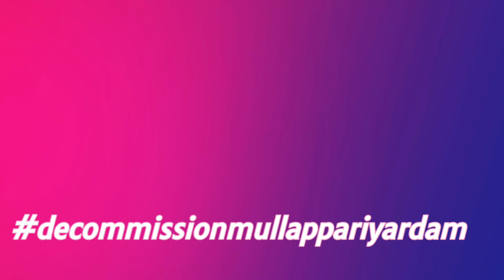കേരളം അപകടത്തിൽ Decommissionmullappariyardam||മുല്ലപെരിയാർ ഡാം||Mullappariyardam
കേരളത്തിലെ ഇടുക്കി ജില്ലയിലുള്ള ഒരണക്കെട്ടാണ്, മുല്ലപ്പെരിയാർ അണക്കെട്ട്[7]. പീരുമേട് താലൂക്കിൽ, കുമിളി ഗ്രാമപഞ്ചായത്ത്പ്രദേശത്താണ്, ഈ അണക്കെട്ടു സ്ഥിതിചെയ്യുന്നത്. ഈ പഞ്ചായത്തിലെ തമിഴ്‌നാടതിർത്തിയിലെ ശിവഗിരി മലകളിൽനിന്നുത്ഭവിക്കുന്ന വിവിധപോഷകനദികൾചേർന്നുണ്ടാകുന്ന മുല്ലയാർ, പെരിയാർനദിയായി അറിയപ്പെടുന്നു.[8][9] മുല്ലയാർനദിക്കു കുറുകേ പണിതിരിക്കുന്ന അണക്കെട്ടാണ്‌, മുല്ലപ്പെരിയാർ അണക്കെട്ട്. തേക്കടിയിലെ പെരിയാർ വന്യജീവിസങ്കേതം[10][11] ഈ അണക്കെട്ടിന്റെ ജലസംഭരണിക്കുചുറ്റുമായി സ്ഥിതിചെയ്യുന്നു. മുല്ലപ്പെരിയാർ അണക്കെട്ടിൽ ശേഖരിക്കപ്പെട്ടിരിക്കുന്ന നിശ്ചിതഅളവു വെള്ളം, തമിഴ്‌നാട്ടിൽ ജലസേചനത്തിനും വൈദ്യുതിനിർമ്മാണത്തിനുമാണുപയോഗിക്കുന്നത്. [12][13]. അണക്കെട്ടിൽനിന്നു പെൻസ്റ്റോക്ക് പൈപ്പുകൾവഴിയാണ് വെള്ളം തമിഴ്‌നാട്ടിലേക്കു കൊണ്ടുപോകുന്നത്.
മുല്ലപ്പെരിയാർ അണക്കെട്ട്‌

ഔദ്യോഗിക നാമം
മുല്ലപ്പെരിയാർ അണക്കെട്ട്‌, ഇടുക്കി
രാജ്യം
ഇന്ത്യ
സ്ഥലം
കേരള
നിർദ്ദേശാങ്കം
9°31′43″N 77°8′39″E
നിലവിലെ സ്ഥിതി
Operational
നിർമ്മാണം ആരംഭിച്ചത്
1887
നിർമ്മാണം പൂർത്തിയായത്
10 October 1895[1
തടഞ്ഞുനിർത്തിയിരിക്കുന്ന നദി
Periyar River
ഉയരം (അടിത്തറ)
53.66 മീ (176 അടി)[2]
നീളം
365.85 മീ (1,200 അടി) (main)[2]
വീതി (crest)
3.6 മീ (12 അടി)
വീതി (base)
42.2 മീ (138 അടി)[3]
സ്പിൽവേകൾ
13[4]
സ്പിൽവേ തരം
Chute
സ്പിൽവേ ശേഷി
3,454.62 cubic metres per second (4,518 cu yd/s)[2]
റിസർവോയർ
ആകെ സംഭരണശേഷി
443,230,000 m3 (359,332 acre⋅ft)
ഉപയോഗക്ഷമമായ ശേഷി
299,130,000 m3 (242,509 acre⋅ft)[5]
ജലത്തിന്റെ ആകെ ആഴം
43.281 മീ (142 അടി)
Power station
Operator(s)
Tamil Nadu Generation and Distribution Corporation Limited
Commission date
Unit 1:1958
Unit 2: 1959
Unit 3:1959
Unit 4:1965
Turbines
3 x 42 MW
1 x 35  MW[6]
Installed capacity
161 MW